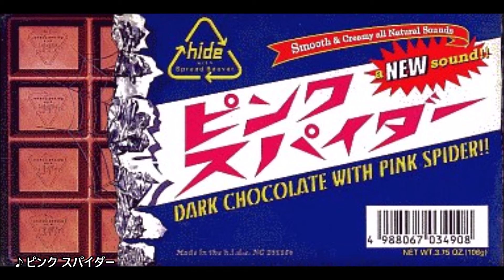hide 全曲集 (サビメドレー)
X JAPANのギタリスト hideがソロ活動時にリリースしたシングル・アルバムの全曲(48曲)のサビメドレーです。

※zilchとしてリリースした楽曲も含んでいます。
※インストゥルメンタル曲、ライブ音源、バージョン違い(一部楽曲除く)は割愛しています。